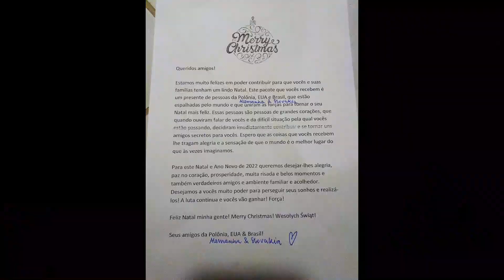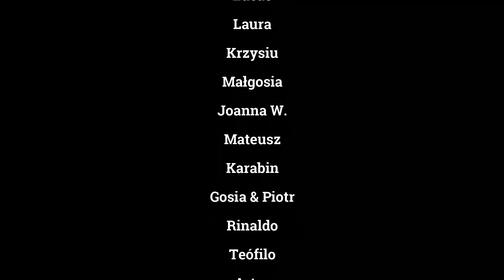AKCJA ŚWIĄTECZNA czyli opowieść o tym jak wspólnie uratowaliśmy święta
Akcja Świąteczna 2021 Tą akcję można nazwać prawdziwym cudem i ten cud był możliwy dzięki Wam, moi Drodzy! Jesteście niesamowici!

Dzięki wszystkim, którzy wpłacili pieniądze oraz wsparli tą akcję fizycznie i duchowo udało się pomóc 81 rodzinom oraz ponad 50 zwierzakom :-)

Dzięki Wam poczułam moc dobroci ludzkiej i chęci niesienia pomocy. DZIĘKUJĘ Z CAŁEGO SERCA!

Tekst listu:

Drodzy Przyjaciele!

Jesteśmy bardzo szczęśliwi, że możemy przyczynić się do tego, abyście Wy i Wasze rodziny mieli piękne Święta Bożego Narodzenia. Paczka, którą otrzymujecie to prezent od ludzi z Polski, USA, Brazylii, Niemiec i Słowacji, którzy mimo, że są porosiewani po całym świecie, połączyli siły, aby przynieść radość na Wasze Święta Bożego Narodzenia. Są to ludzie o wielkich sercach, którzy gdy usłyszeli o Was i o trudnej sytuacji, przed którą przechodzicie, od razu postanowili wnieść coś od siebie i stać się dla Was "sekretnymi przyjaciółmi" (czyli po naszemu: Mikołajami). Mam nadzieję, że rzeczy, które otrzymacie, przyniosą Wam radość i poczucie, że świat jest lepszym miejscem, niż czasem sobie wyobrażamy.

W te Święta Bożego Narodzenia i Nowy Rok 2022 życzymy Wam radości, spokoju w sercu, pomyślności, dużo śmiechu i pięknych chwil, a także prawdziwych przyjaciół oraz ciepłego i rodzinnego otoczenia. Życzymy Wam dużo siły do ​​realizacji swoich marzeń i aby się spełniły! Walka trwa, a Wy ją wygracie! Życzymy Wam siły!

Wesołych Świąt moi Drodzy!

Logo: Weronika Paszek @whereiswero
Muzyka: Moritz Hackenberg